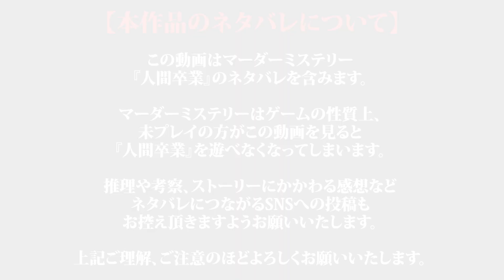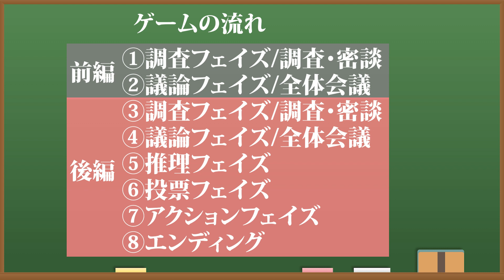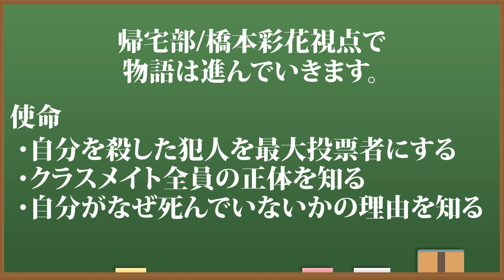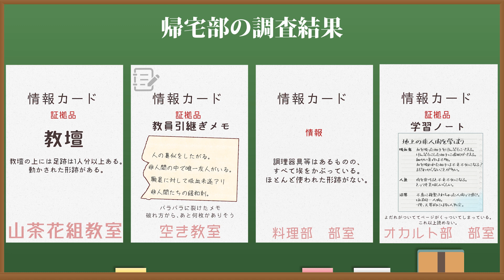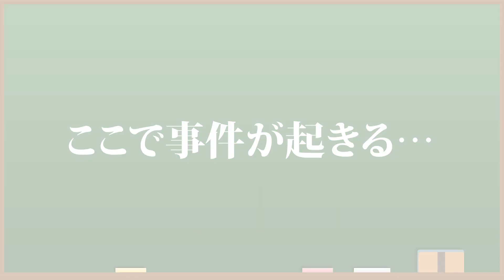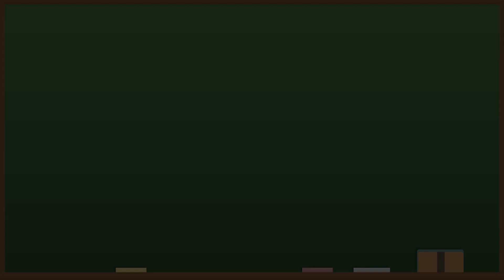【犯人は誰？】マーダーミステリー人間卒業 後編【べびうる】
【※注意】
マーダーミステリーは１度しかプレイできないというゲームの性質上、
未プレイの方がこの動画を見ると『人間卒業』で遊べなくなってしまいます。
推理や考察、ストーリーにかかわる感想など
ネタバレにつながるSNSへの投稿もお控え頂きますようお願いいたします。
（内容に触れない「面白かった！」などのご感想は大歓迎です）
上記ご理解、ご注意のほどよろしくお願いいたします。

【出演者】
■帰宅部/灰

【あらすじ】
選ばれた者しか入学できないとされるお嬢様学校、私立伏宮高等女学校。

事件が起きたのは、お嬢様学校の問題児ばかりをあつめた6人だけしか登校しない校舎の中の、また、6人だけしか登校しない教室の中だった。

帰宅部の生徒が教室の中央で首を吊っていたのだ。誰もが呆気に取られる。
しかし、それも束の間。
死んだと思われた帰宅部がぱちりと目を開けて言う。

「……私を殺そうとしたのは誰？」

何故、首を吊られたのか。
何故、生きているのか。

それぞれが秘密を抱え、使命を遂行するミステリーが幕を開ける